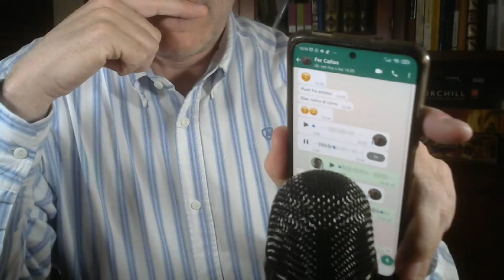GRANDES MASACRES AL NORTE DE RÍO GRANDE.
Con Fernando Cañas analizamos el gran exterminio de mexicanos... al norte de Río Grande, en la época de Gerónimo y de la "Senda de las lágrimas".
En la página web de Primum Gradus está el censo de Revillagigedo, por si queréis echarle una ojeada